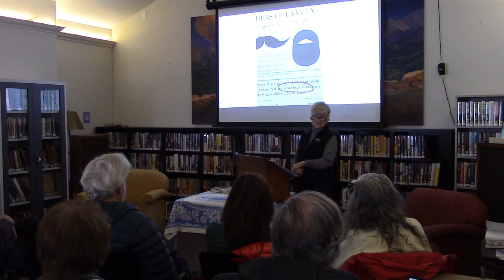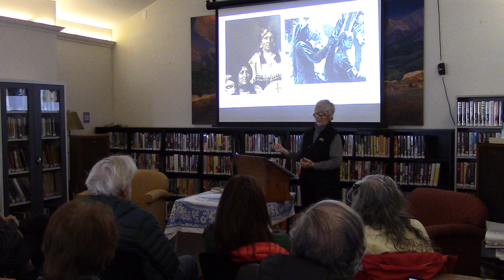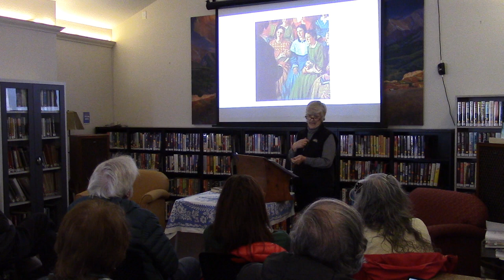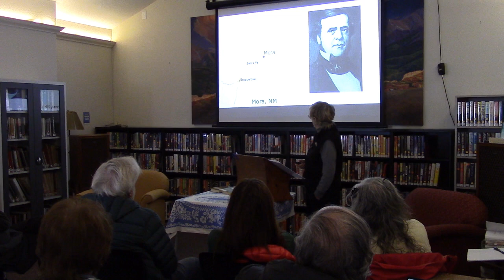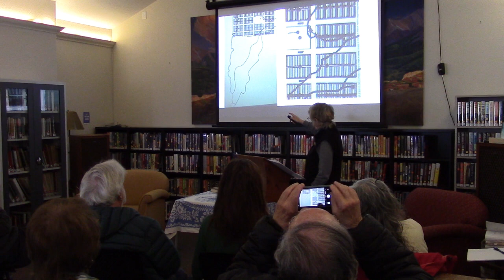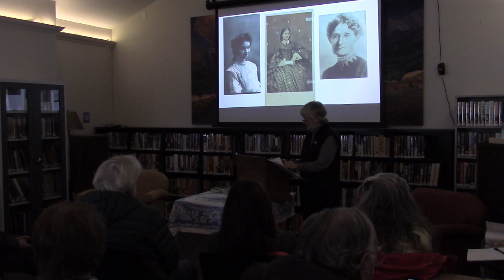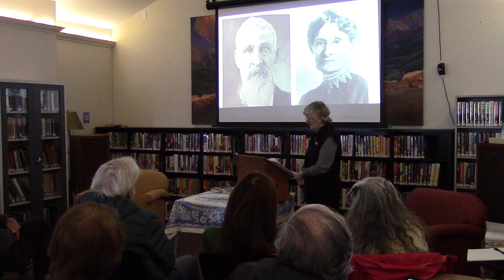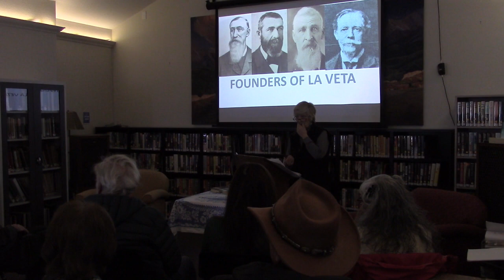Two Forgotten Founders of La Veta presented by Sam Law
2:00 pm
La Veta Public Library

In the annals of La Veta’s founding, two colorful, daring, and honorable men get scant mention. But without them La Veta might never have flourished.